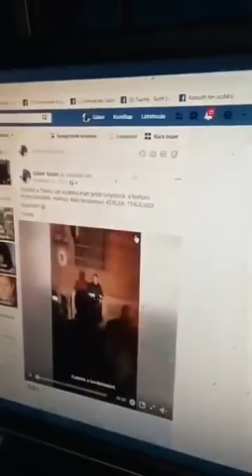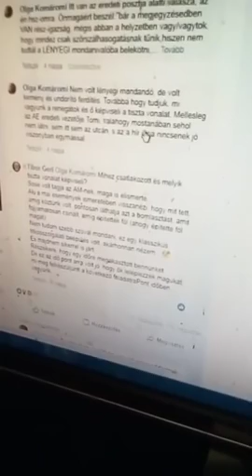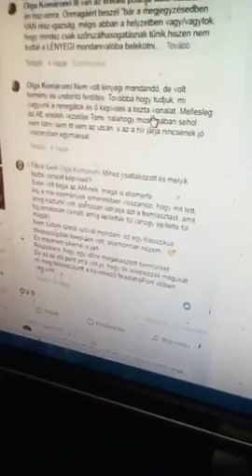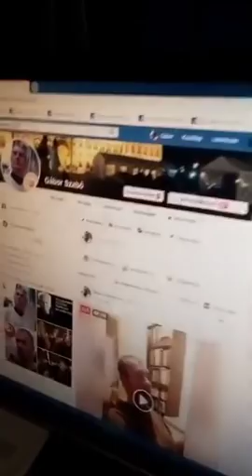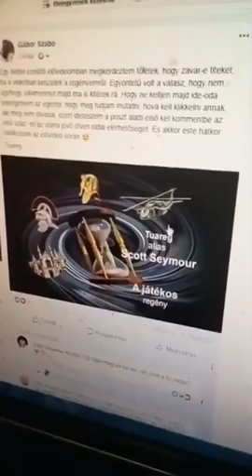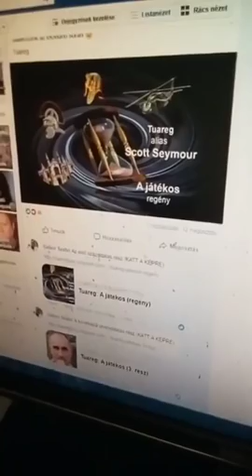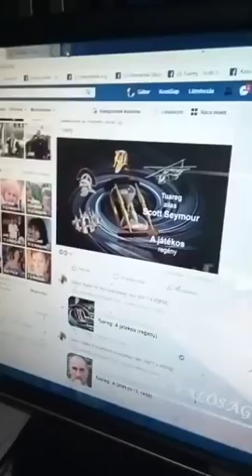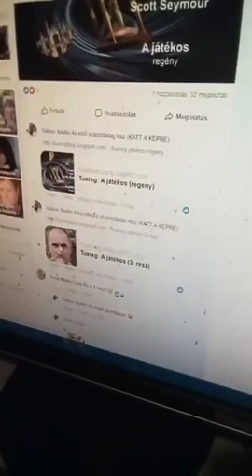2018. 11. 14. Szerda esti TUAREG TV ;) Kérlek, TERJESZD! Köszönöm :) Tuareg